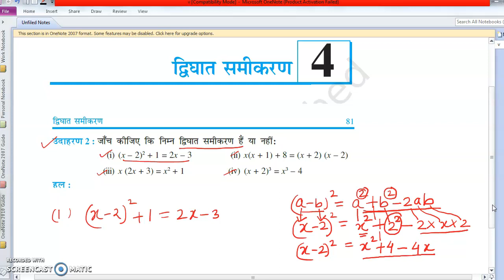class 10 द्विघात समीकरण // Quadratic equation // example Q2 EXAMPLE PAGE -- 81